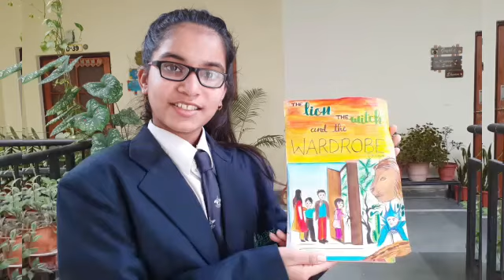BBPS GAR-Launcher Fiesta_Yashita Singh&Sanchita Thakur